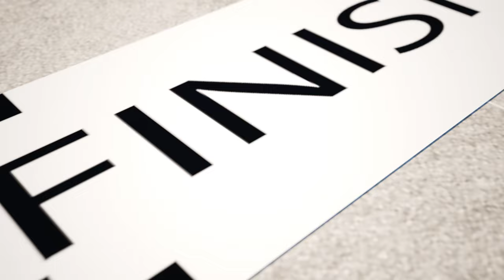Nursery Rhymes & Kids Songs👧🧒🚲🛴 Playground Competition🚲👮‍♂️🛴 Mayhem and Police Chase